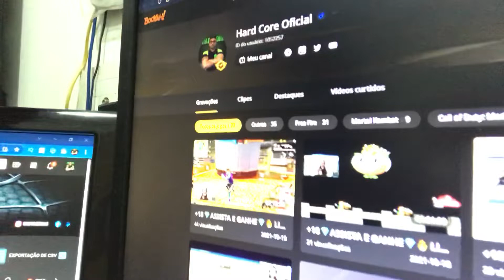Real motivo de ter sumido do YouTube !!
Meu nome e Thiago Rios mais conhecido como HARD CORE OFICIAL e estou aqui para trazer game plays e lives para alegrar seu dia ou tarde ate mesmo nas madrugadas!! o importante e ver todos vocês felizes e alegres!!
A e não posso esquecer de lembrar vocês para clicar no sininho e importante para não perder as notificações!!
Obrigado e bem vindos!!!

▶️ Instagram Oficial: thiago_rios_oficial